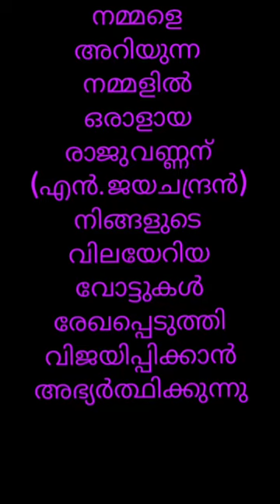Election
Vote for Jayachandran (Edathara Raju)Panchayathu election neduvathur